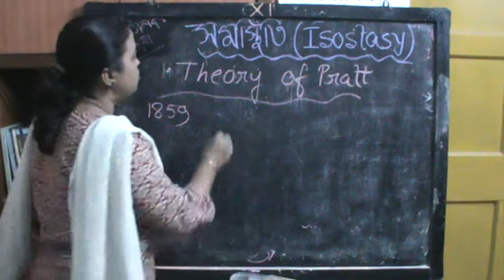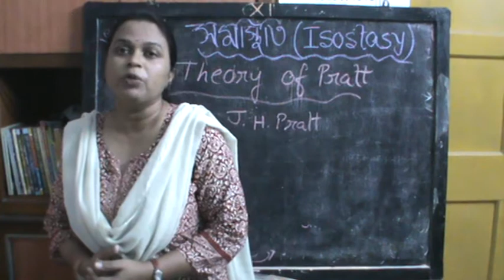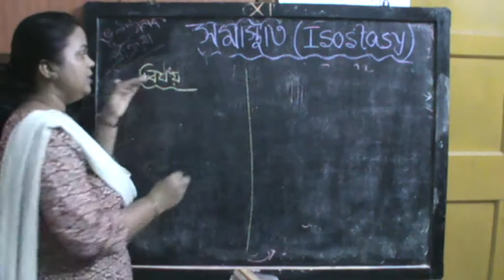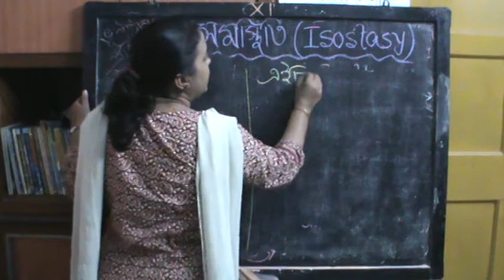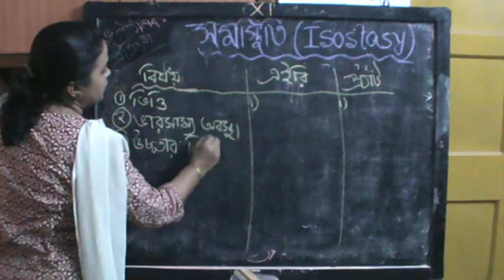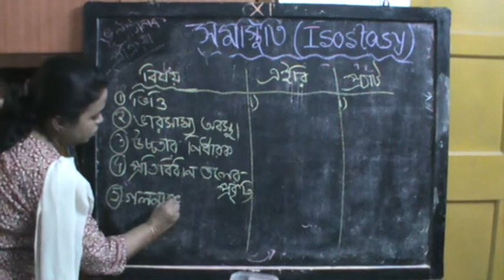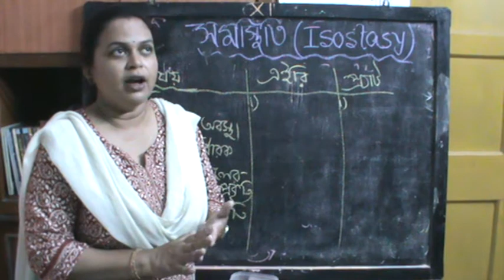KT Maam's Geography for Class XI (Bengali Medium) - Isostasy Pratt's Theory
This video is being uploaded for Class XI students (Bengali Medium).